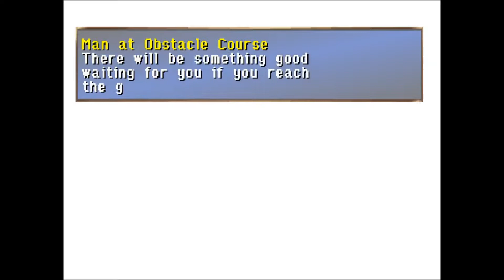MHFAznstorm plays Legend of Dragoon Part 9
Part 9 of the adventure of the Dragon knights of Endless